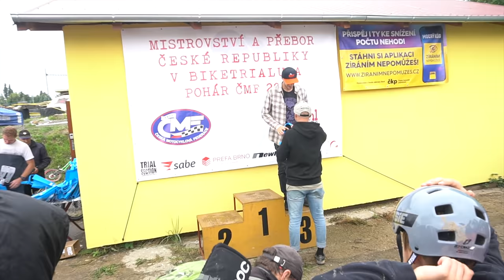ZKOUŠÍM DALŠÍ BIKE DISCIPLÍNU - BIKETRIAL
Po minulém víkendu, kdy jsem odjel svůj úplně první závod v enduru jsem si myslel, že už budu zase na nějakou dobu jezdit jen na dirtech. No ale jak se blížil víkend a předpověď slibovala zase déšť, tak jsem se rozhodl po dlouhé době vytáhnout biketrialové kolo a vyrazit na závody, kde déšť není problém.
Takže v tomhle videu uvidíte jak to vypadá, když se po letech neježdění vrhnu rovnou do závodu.

Kamera: Sony A6500 a GoPro Hero8Black